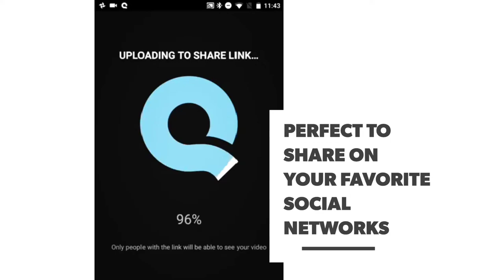Quik Android 4.5